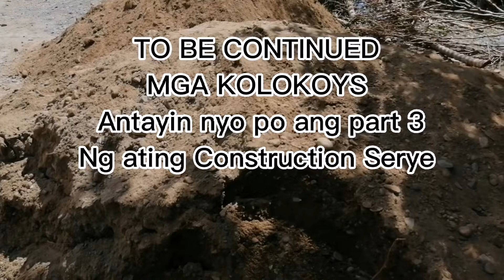Construction Worker |Day 2👷😊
Day 2 na po tayo sa gingawa nating project mga kolokoy. Maraming salamat po sa patuloy nyong pag supporta sa channel ko. Godbless po sa inyong lahat